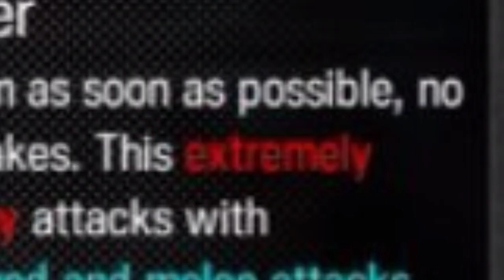The Boss Rush Experience of Rewinding Breeze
Damn all those Boss Fights brought back the memories of defeating them the first time with my E1 teams.
Overall one of my favorite events.
oh wait the vid got taken down.
Shin Megami Tensei IV Apocalypse Battle F2
Shin Megami Tensei IV Battle B1
Shin Megami Tensei Digital Devil Saga 2 Heroic Battle
Persona 4 Long Way
Naruto Shippuden Ultimate Ninja Storm 2 Master, Apprentice